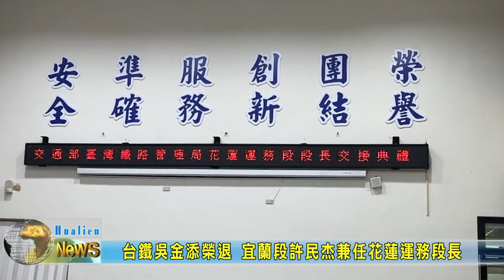20230714 01 台鐵吳金添榮退 宜蘭段許民杰兼任花蓮運務段長